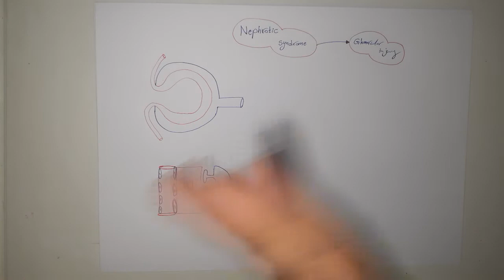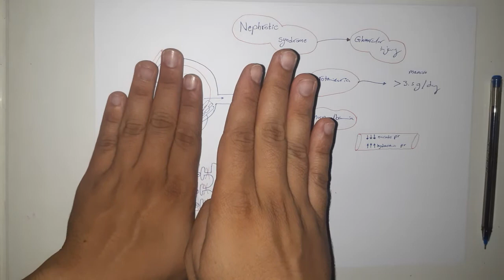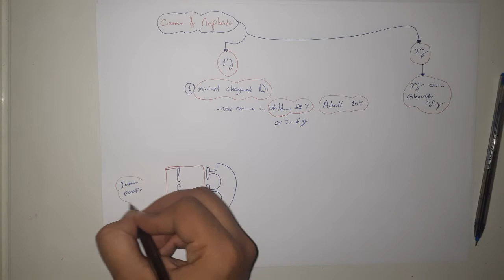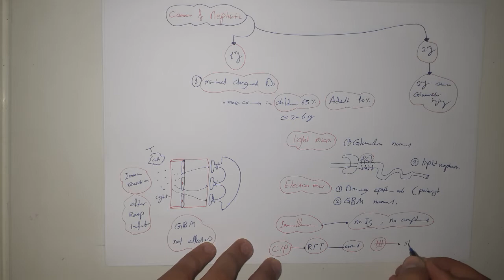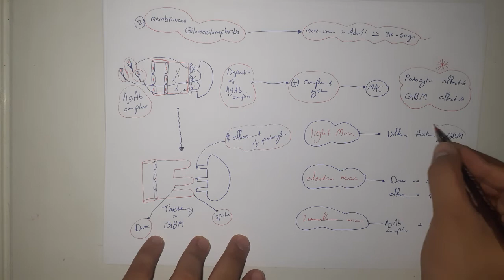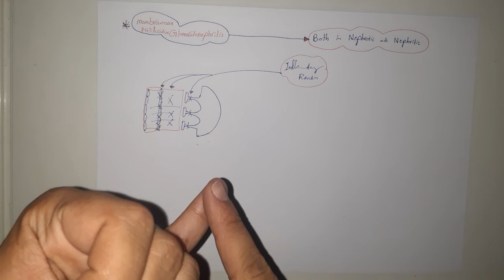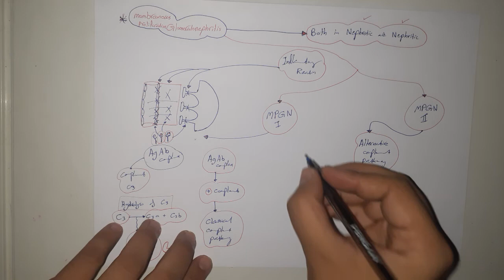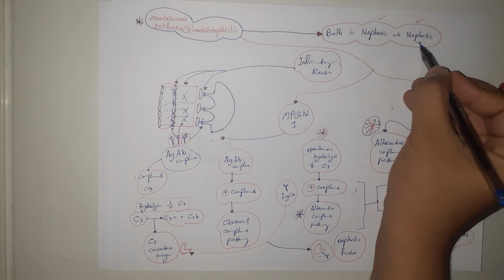Renal Diseases - Nephrotic Syndrome